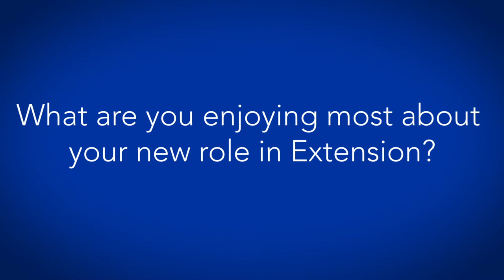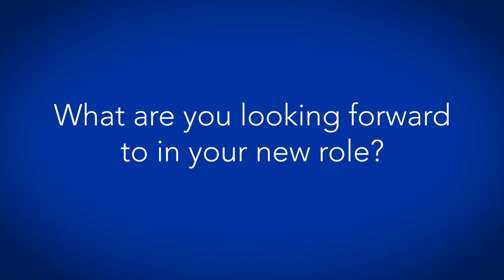Get To Know Us: Matt Fulkerson, Area Extension Director West 3 & 4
Matt Fulkerson is the area extension director for west areas 3 and 4. Get to know a little bit more about him, his career and his new role in extension!